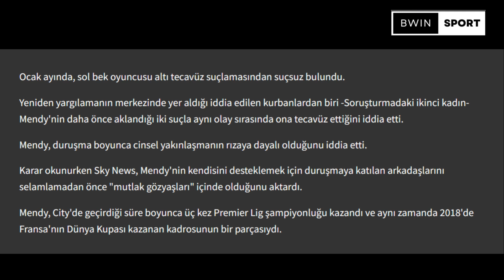Taciz ve Tecavüzden Suçlanan Manchester City'nin Eski Oyuncusu Benjamin Mendy Hakkında Karar Verildi